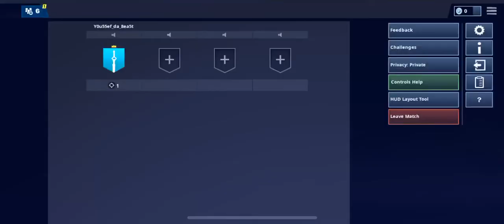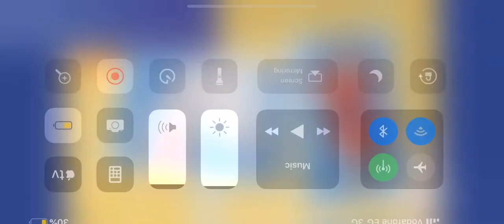OMG THE red nosed reindeer!!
I can’t believe it has come back!! Gameplay video with the red nosed reindeer:)